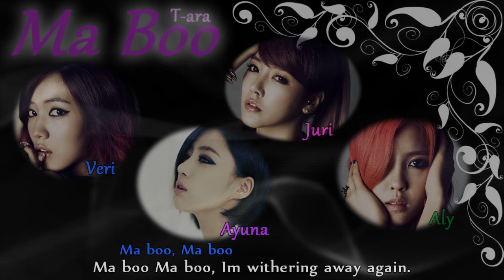【Collab】 Ma Boo // T-ARA 【JAVA】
Ma Boo
Originally by T-ARA

Cast:
Soyeon: Juri (yakijuri)
Eunjung: Ayuna (AyunaDaisuki)
Hyomin/Boram: Aly (berrycutekinenbi)
Hwayoung: Veri (everidian17)

Instrumental: Veri
Audio & Video Mix: Veri

I love this song and I always wanted to try the rap in this, so I must really thank Juri, Ayuna, and Aly for helping me fulfill my selfish request. Aly and Ayuna's raps are absolutely wonderful as always. I wish Hyomin/Boram had more lines and I'm sorry for ruining your mic. Ayuna! D: And Juri as Soyeon is the best decision I've ever made because you match her so well! If I could, I would permacast you as Soyeon in every T-ARA collab ever. Also, I absolutely love the blending on the choruses like damn

P.S. You are not allowed to laugh at my ugly graphic.